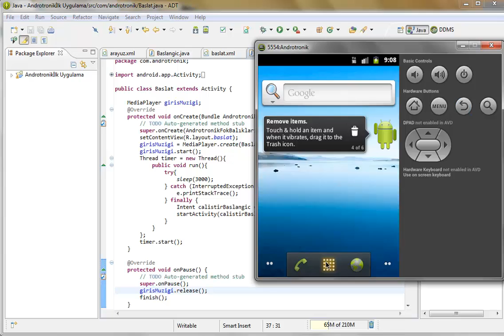Android MediaPlayer Uygulama